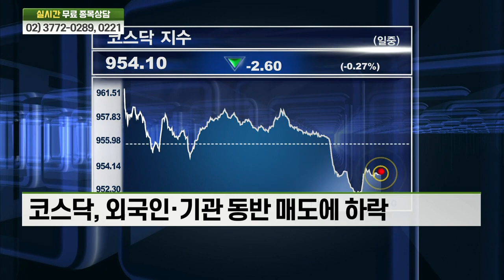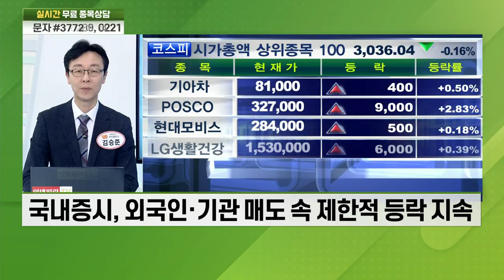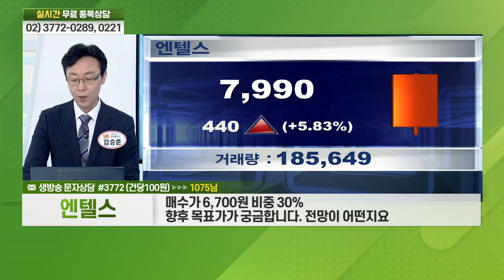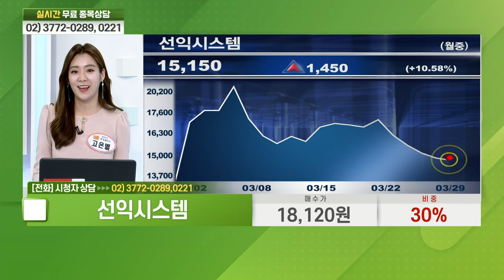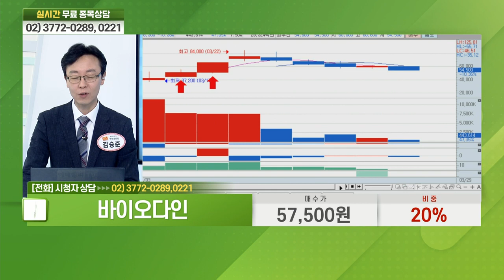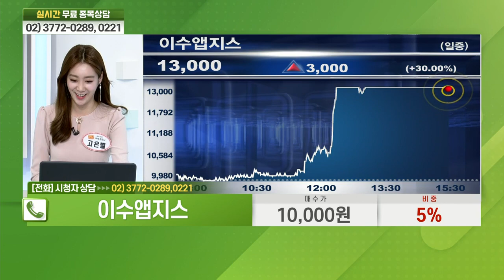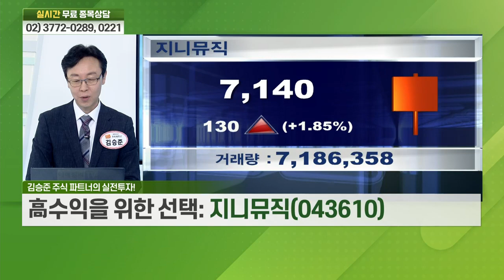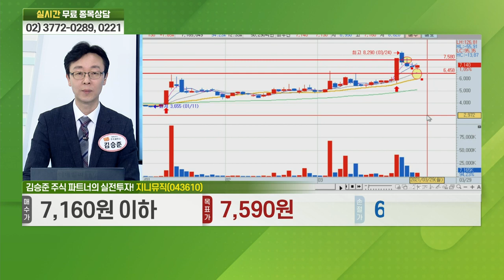엔텔스, 민앤지, 유라테크, 선익시스템, 바이오다인, 테스나, 메가엠디, 이수앱지스, 양지사, 지니뮤직, 에넥스, 솔루엠_비전2021 주식 파트너 (20210329)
# 실전투자 공략주 AS
# 주식 파트너의 실전 투자: 지니뮤직(043610)